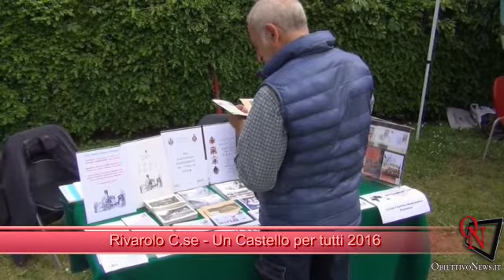Rivarolo C.se - Un Castello per tutti 2016